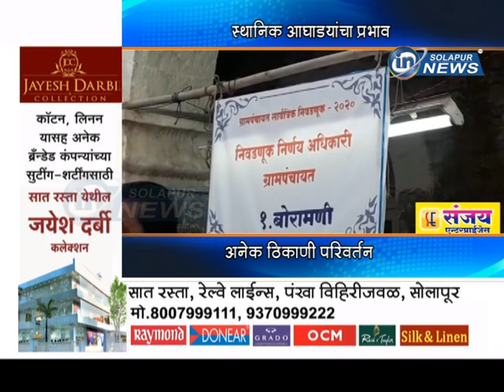स्थानिक आघाड्यांचा प्रभाव... अनेक ठिकाणी परिवर्तन... | NIVADNUK NIKAL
स्थानिक आघाड्यांचा प्रभाव... अनेक ठिकाणी परिवर्तन...